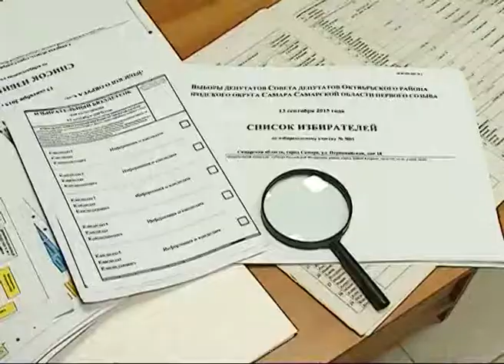В территориальных избирательных комиссиях станет больше студентов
Молодые кадры пополнят территориальные избирательные комиссии на предстоящих выборах депутатов. Сейчас юноши и девушки в возрасте от 18 до 30 лет проходят специальное обучение в школе молодого члена избиркома. Формирование списков, проведение выборов, подсчет голосов, работа комплексов обработки избирательных бюллетеней — все это молодым людям предстоит изучить за пять занятий. Желающих с каждым днем становится больше. В основном это студенты. Напомним, избирательная кампания начнется с 25 июня, а выборы депутатов пройдут в единый день голосования - 13 сентября.